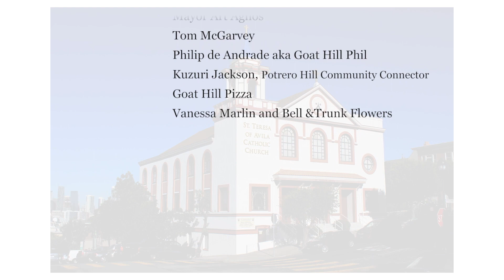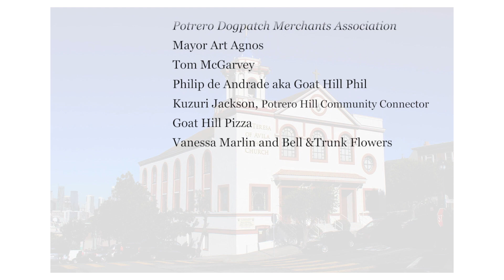Potrero Hill History Night 2023, Part 2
Philip de Andrade, aka Goat Hill Phil, interviews mayor Art Agnos, Nov. 4, 2023, St. Teresa's Church, 1490 19th St., SF : 27 minutes